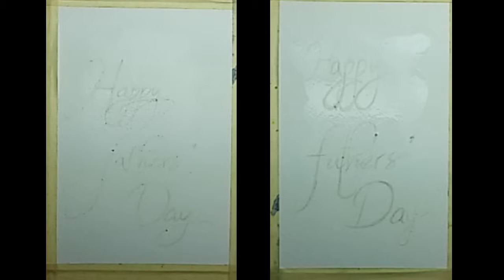Art by Victoria Fitch - Happy Father's Day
Happy Father's Day! Two cards painted in Inktense on watercolour paper; 4"x6"